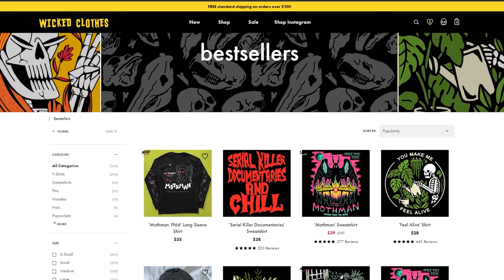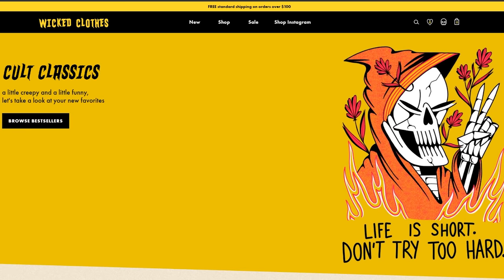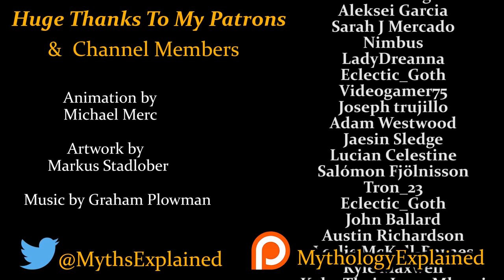The Four Horsemen of the Apocalypse - Who Are They & What Do They Represent?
Today we take a look the Four Horsemen of the Apocalypse, Conquest, War, Famine and Death. We examine who are they are and what they represent using information from the book of revelation and the book of ezekiel.

Title: The Four Horsemen of the Apocalypse - Who Are They & What Do They Mean?